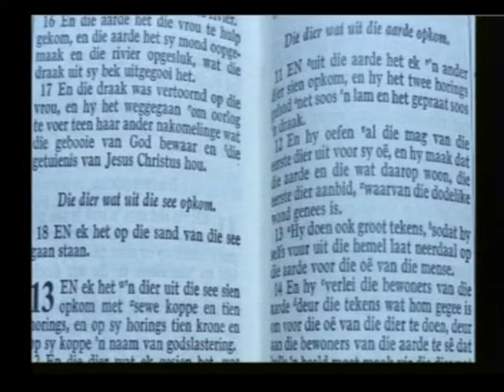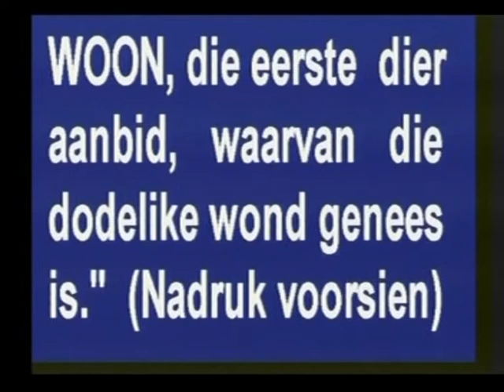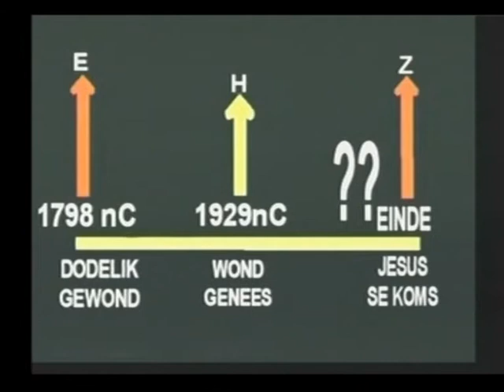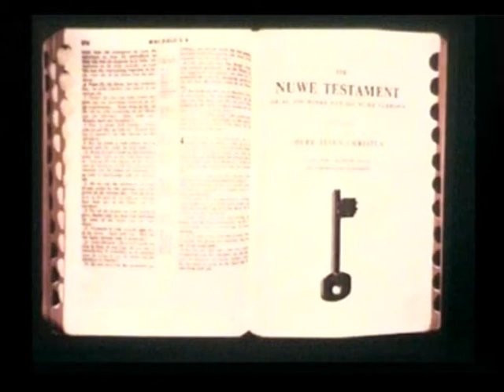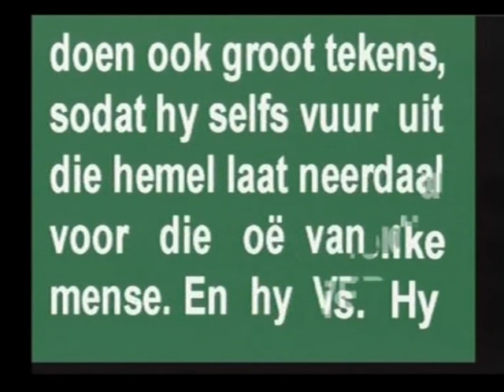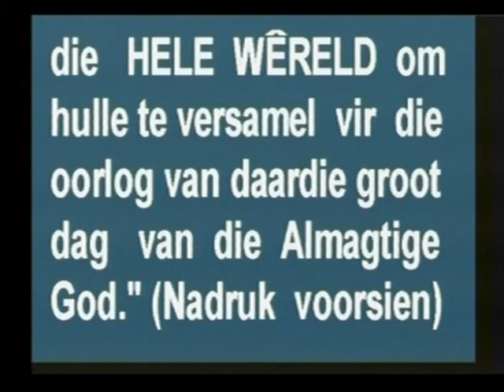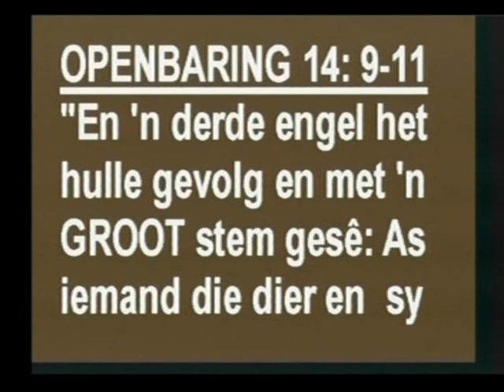Wie is die DIER uit die AARDE in OPENBARING 13?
Die Toekoms Geopenbaar Reeks
Les 7 - Die Antichris Deel 4

Wie is die DIER wat uit die aarde uit opkom in OPENBARING 13?

Wie is die twee GROOT ROLSPELERS in die EINDTYD? Die Dier uit die SEE en die DIER uit die AARDE!

Deel asb met ons hieronder in die kommentaar afdeling u opinies en gevoelens rondom hierdie video.